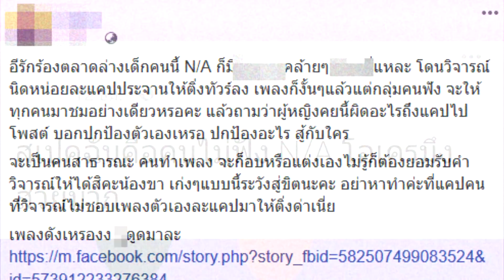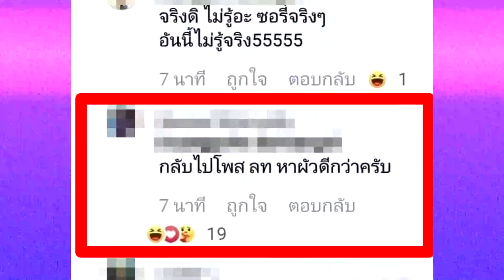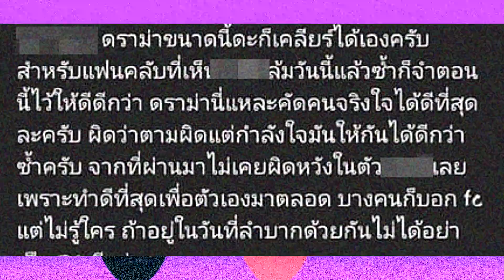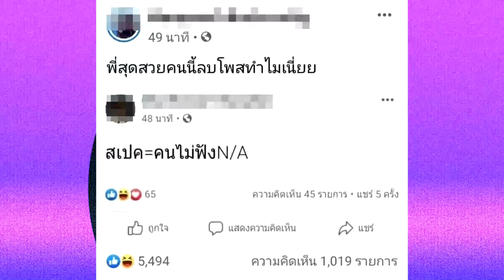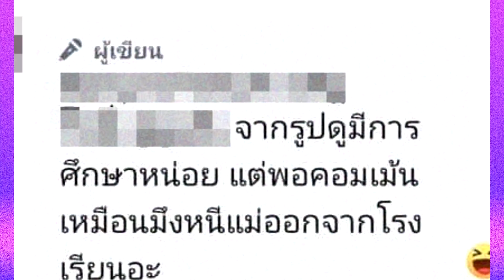ทัวร์ลงหนัก!! นักร้องดัง โพสข้อความด่าคนดู"ไร้การศึกษา" แถมยังเคยโกงไอดีROV?